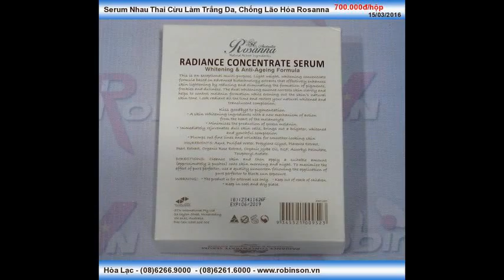Thực phẩm Serum nhau thai cừu chống lão hóa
Liên hệ: Phòng bán hàng Robinson - Cty Hòa Lạc Tel: - Serum làm đẹp da, Serum chống lão da, Serum chống lão hóa Rosanna , Serum chống lão hóa Nguyễn Thị Dung 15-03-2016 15:26 del